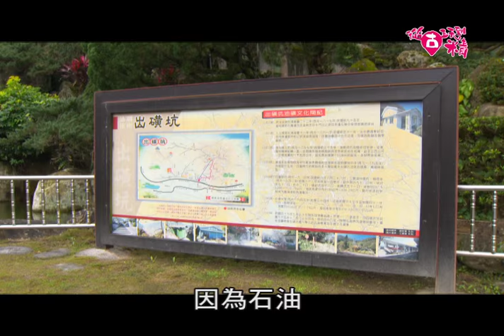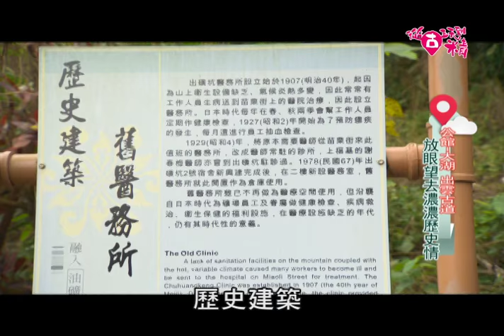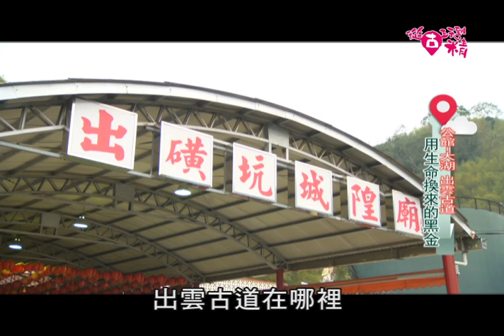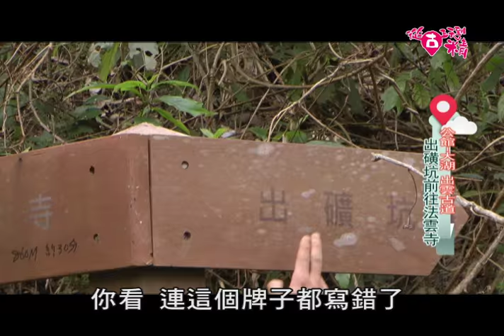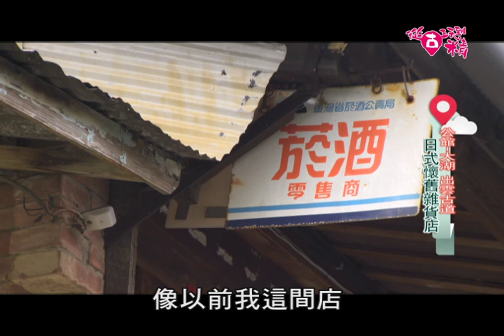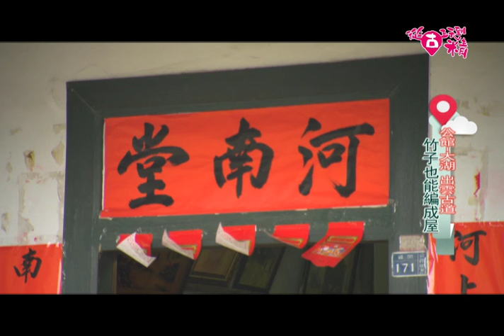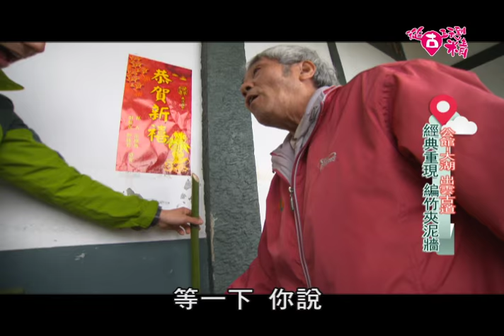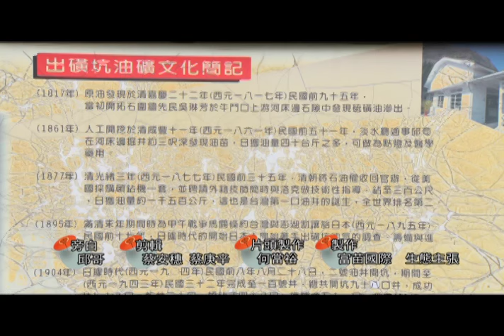《從古玩到精》EP03：公館 大湖 出雲古道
這集的故事地點，就在苗栗公館的出磺坑，這裡是台灣最早發現石油的地方，還有一條聯絡三個客庄的重要通道，我們叫它「出雲古道」！

出雲古道位於苗栗縣公館鄉、獅潭鄉和大湖鄉的交界，全長一點八公里，是早期聯絡這三個庄頭的主要通道，起點就在公館的出磺坑，因為石油，讓出雲古道多了一份傳奇的色彩，清朝嘉慶22年，在後龍溪畔冒出硫磺色的液體，這是全台灣第一口油井，也是全世界第二口油井，更是目前還在生產、開發的最古老油井！

出雲古道始於出磺坑，終點在法雲寺，早年先民如果從公館入山，冬季枯水期沿著後龍溪床行走，夏季豐水期則是行至法雲寺，再走到山腳下的汶水，然後可以轉往大湖地區，沿途風景秀麗，天氣晴朗時，甚至可以看到公館、銅鑼地區。